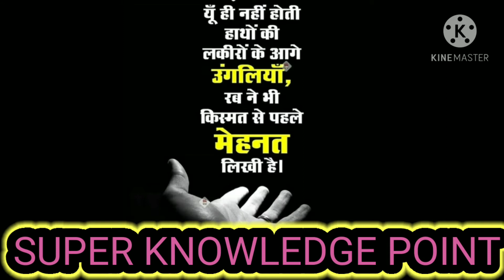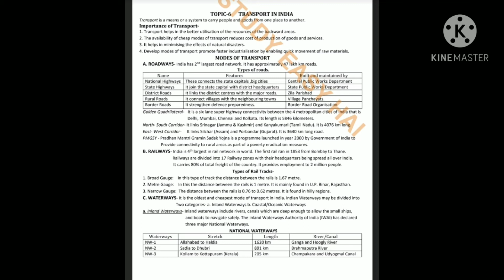10th icse geography notes total 6 chapter notes👍👍